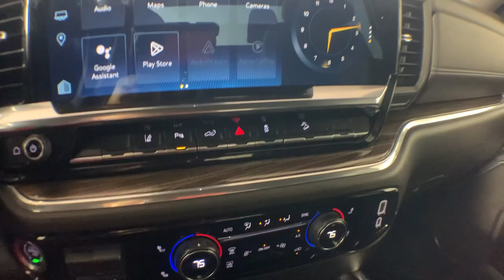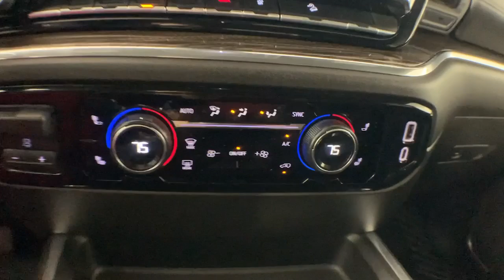2024 Chevrolet Silverado_2500HD Colonie, Albany, Saratoga Springs, Clifton Park, Schenectady, NY 411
Red Hot Used 2024 Chevrolet Silverado_2500HD LT available in Colonie, New York at DeNooyer Chevrolet. Servicing the Albany, Saratoga Springs, Clifton Park, Schenectady, NY area.

DeNooyer Chevrolet
127 Wolf Road

CARFAX One-Owner. Red Hot 2024 Chevrolet Silverado 2500HD LT 4WD 10-Speed Automatic 6.6L V8 10-Speed Automatic 4WD Black Cloth 10-Way Power Driver Seat Adjuster w/Lumbar 120-Volt Bed Mounted Power Outlet 120-Volt Interior Power Outlet (DISC) 17 Machined Aluminum Wheels 170 Amp Alternator 2 Charge/Data USB Ports Inside Center Console 2-Speed Electronic Shift Transfer Case 3.73 Rear Axle Ratio 4-Way Manual Driver Seat Adjuster 4-Wheel Disc Brakes 4 Round Black Assist Steps (LPO) 6 Speakers 6-Speaker Audio System 720 Cold-Cranking Amps Heavy-Duty Battery ABS brakes Air Conditioning All Star Edition Alloy wheels AM/FM radio: SiriusXM with 360L Animated LED Projector Headlamps Apple CarPlay/Android Auto Auto High-beam Headlights Auto-Dimming Inside Rear-View Mirror Bed View Camera w/2 Trailer Camera Provisions Black Chevytec Spray-On Bedliner Black Mirror Caps Bluetooth For Phone Body-Color Front Bumper Body-Color Rear Bumper Brake assist Bumpers: chrome Chevrolet Connected Access Capable Cloth Seat Trim Color-Keyed Carpeting Floor Covering Compass Convenience Package Deep-Tinted Glass Delay-off headlights Driver door bin Driver vanity mirror Dual front impact airbags Dual front side impact airbags Dual Rear USB Ports (Charge Only) Dual-Zone Automatic Climate Control Durabed Pickup Bed Electric Rear-Window Defogger Electronic Cruise Control w/Set & Resume Speed Electronic Stability Control EZ Lift Power Lock & Release Tailgate Floor-Mounted Center Console Front 40/20/40 Split-Bench Seats w/Lockable Storage Front anti-roll bar Front Bucket Seats Front Center Armrest w/Storage Front LED Fog Lamps Front License Plate Kit Front reading lights Front Rubberized Vinyl Floor Mats Front wheel independent suspension Fully automatic headlights Gloss Black Front Bumper Halogen Reflector Headlamps HD Rear Vision Camera HD Surround Vision Heat Package Heated & Auto-Dimming Vertical Trailering Mirrors Heated door mirrors Heated Driver & Front Outboard Passenger Seating Heated Steering Wheel Heated Vertical Trailering Mirrors High Gloss Black Mirror Caps Hill Descent Control Illuminated entry In-Vehicle Trailering App System Keyless Open & Start LED Cargo Area Lighting LED Taillamps w/Fixed Signature Low tire pressure warning Manual Tilt & Telescoping Steering Column Manual Tilt-Wheel Steering Column Occupant sensing airbag OnStar & Chevrolet Connected Services Capable Outside temperature display Overhead airbag Overhead console Panic alarm Passenger door bin Passenger vanity mirror Power Door Locks Power door mirrors Power Front Windows w/Driver Express Up/Down Power Front Windows w/Passenger Express Down Power Rear Windows w/Express Down Power steering Power windows Preferred Equipment Group 1LT Premium audio system: Chevrolet Infotainment 3 Premium Push Button Start Radio: Chevrolet Infotainment 3 Premium System Rear 60/40 Folding Bench Seat (Folds Up) Rear Cross Traffic Alert Rear Park Assist Rear reading lights Rear Rubberized Vinyl Floor Mats Rear step bumper Remote keyless entry Remote Start Package Remote Vehicle Starter System Safety Package SiriusXM w/360L Speed control Split folding rear seat Standard Tailgate Steering Wheel Audio Controls Steering wheel mounted audio controls Suspension Package Tachometer Tilt steering wheel Traction control Trailer Camera Provisions Trailer Side Blind Zone Alert Trip computer Turn signal indicator mirrors Unauthorized Entry Theft-Deterrent System Variably intermittent wipers Voltmeter Wheels: 18 High Gloss Black Aluminum (DISC) Wi-Fi Hotspot Capable Wireless Charging Wireless Phone Projection Wrapped Steering Wheel Z71 Off-Road Package Z71 Sport Edition 10-Speed Automatic 4WD Black Cloth.brbrPlease reach out to schedule an appointment for a viewing @ Recent Arrival!
All Star Edition|Convenience Package|Heat Package|Preferred Equipment Group 1LT|Remote Start Package|Safety Package|Suspension Package|Z71 Off-Road Package|Z71 Sport Edition|6 Speakers|6-Speaker Audio System|AM/FM radio: SiriusXM with 360L|Premium audio system: Chevrolet Infotainment 3 Premium|Radio: Chevrolet Infotainment 3 Premium System|SiriusXM w/360L|Steering Wheel Audio Controls|Air Conditioning|Dual-Zone Automatic Climate Control|Electric Rear-Window Defogger|120-Volt Bed Mounted Power Outlet|120-Volt Interior Power Outlet (DISC)|4-Way Manual Driver Seat Adjuster|Bluetooth For Phone|Power Front Windows w/Driver Express Up/Down|Power Front Windows w/Passenger Express Down|Power Rear Windows w/Express Down|Power steering|Power windows